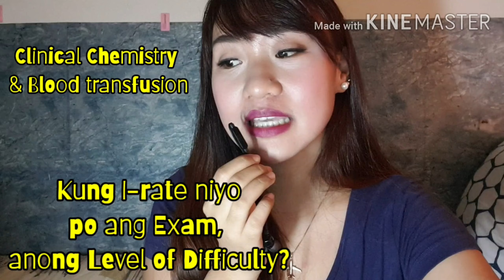HOW MUCH is AIMS EXAM | PART 3 | FAQ About AIMS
Sorry for the Late post guys!!! Here is the video where I will reveal the price or how much it will cost you in taking the AIMS exam. Mga Repa! Kalma lang 😊

Malapit na tayo sa Aussie Dream mo!

FOR QUESTIONS that I will answer on the next vlog

Thanks guys! GODBLESS

IG: julian, jenFb page: julian jen